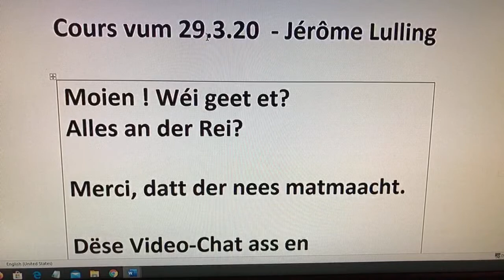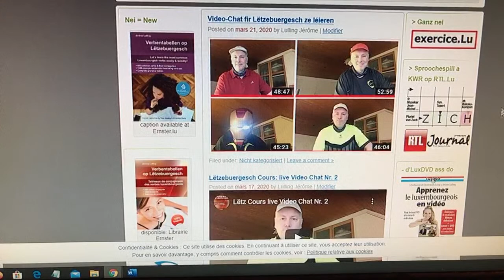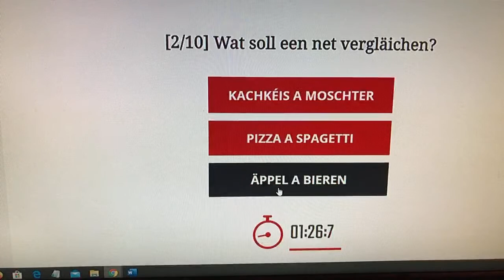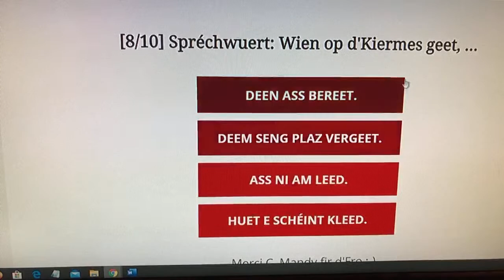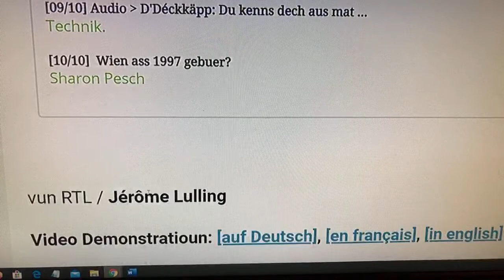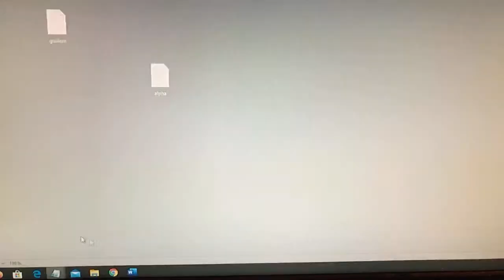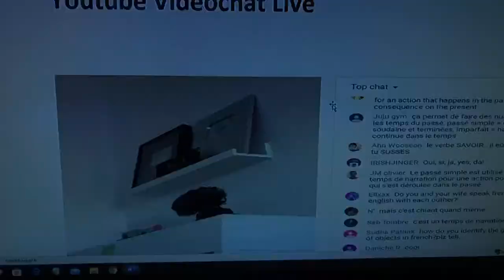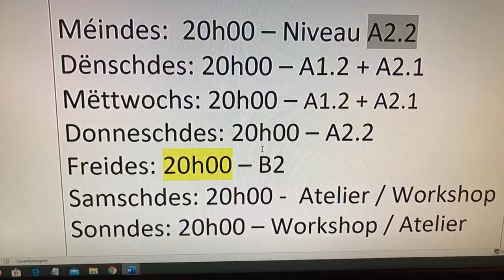Lëtz léieren: Videochat Nr. 14